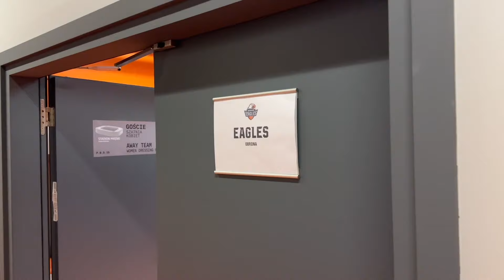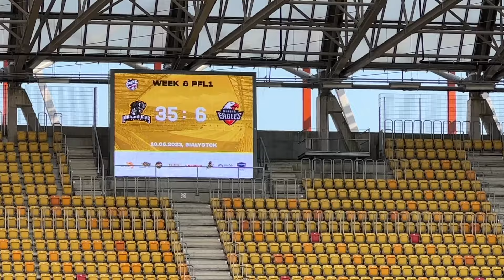Losing in Polands BIGGEST ARENA: I can't believe we lost our PLAYOFF spot to Bialystok Lowlanders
regular season game with the Warsaw Eagles

_Twitter_: @DB_Wal09
_ TIKTOK _ : @db_wal09